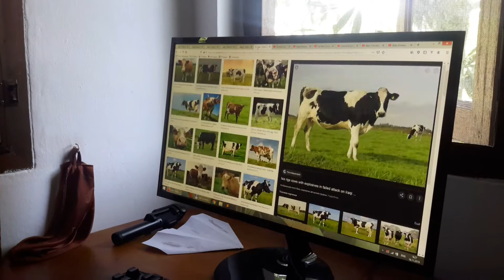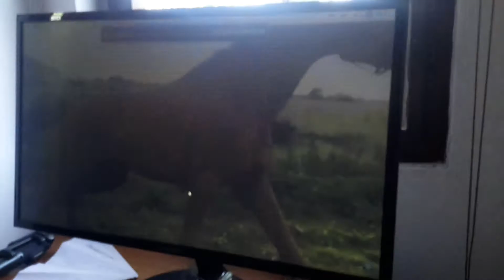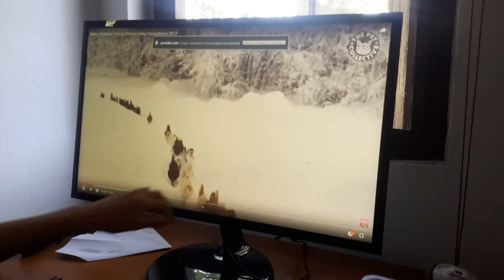Baby Einstein Animals On The Farm Baby Noah Chicken Horse Pig Sheep Cow Part 4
Baby Einstein Animals On the Farm Baby Noah Neighborhood, Best, Animals, Part 4
Chicken,
Horse,
Pig,
Sheep,
Cow,